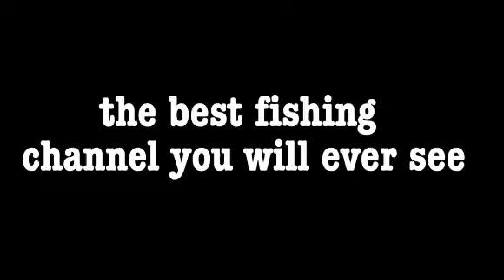007 Fishing Canberra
My Grand daughter Alicia put this together for me